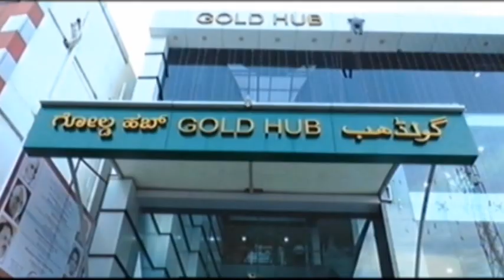ಕಲಬುರ್ಗಿ ನಗರದ ಬ್ರಹ್ಮಪೂರ ಬಡಾವಣೆಯಲ್ಲಿ ನಡೆದ ಶ್ರೀ ಪಾಂಡುರಂಗ, ರುಕ್ಮೀಣಿ, ಸತ್ಯಭಾಮಾ ರಥೋತ್ಸವ